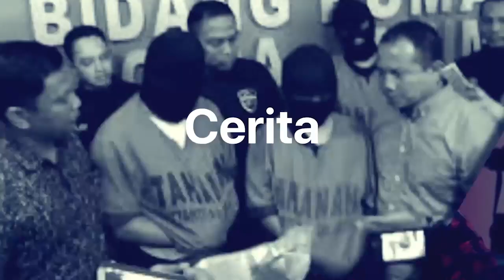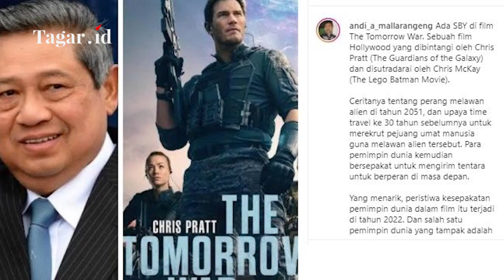Ada SBY di Film Hollywood Bertema Alien, The Tomorrow War | Tagar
SBY dalam adegan tersebut terlihat hanya sekilas dan sedang melakukan jabat tangan dengan pemimpin negara lainnya dalam berita yang sedang ditonton oleh pemeran film The Tomorrow War tersebut.